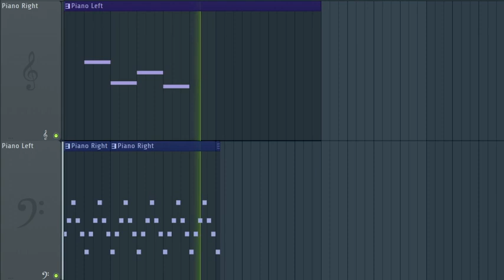Milky Way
Oh boy, where do I even begin. I might have called this song either not enough time or even just "her", but I thought that Milky way was a more suiting name. This is the first time I fully expressed myself through my music, I even went microtonal, but I covered it up. This is song is meant for you to fall deep into your thoughts and that is reflected through the slowness (55 bpm) and the Maj7 chord.